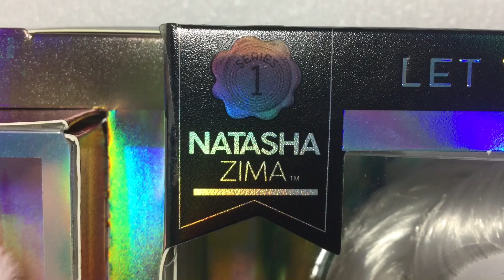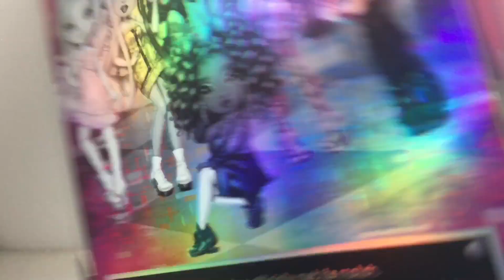NATASHA ZIMA, SHADOW HIGH SERIES 1, BLANCA COMO UN FANTASMA PERO GENIAL COMO UN HUMANO.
CONOCE ESTA BELLA Y BLANCA MUÑECA DE SHADOW HIGH, BLANCA COMO LA NIEVE SERA BLANCA NIEVES.